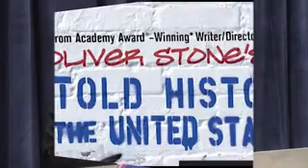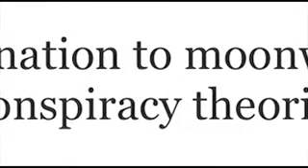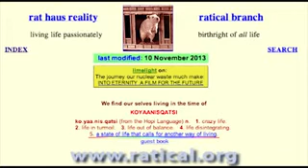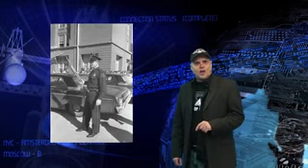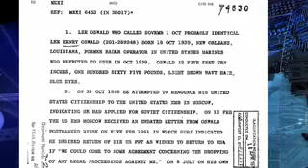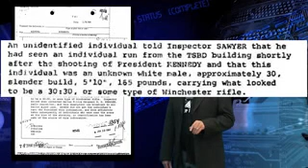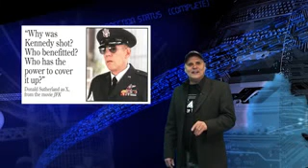JFK Assassination - 50 Reasons For 50 Years Episode 50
Episode 50 -- The Bigger Picture
Filmmaker Oliver Stone discusses conflict behind the scenes during John Kennedy's administration. Philosophic and strategic differences between Kennedy and the national security establishment were exposed during tense Cold War standoffs.

Webmaster David Ratcliffe reads from Vincent Salandria's influential essay "The JFK Assassination: A False Mystery Concealing State Crimes".

Host Len Osanic concludes with insights from Dealey Plaza in the aftermath of the shooting on November 22, 1963.

JFK Assassination - 50 Reasons For 50 Years

Len does an excellent job in putting all the pieces together in JFK's Assassination.  This is history as it truly was.  Not the lies we were spoon feed.